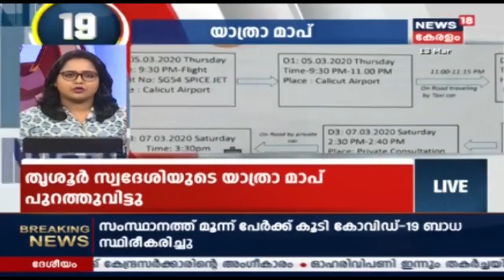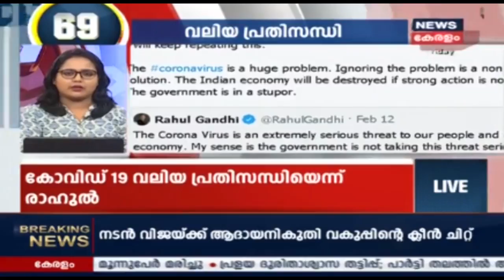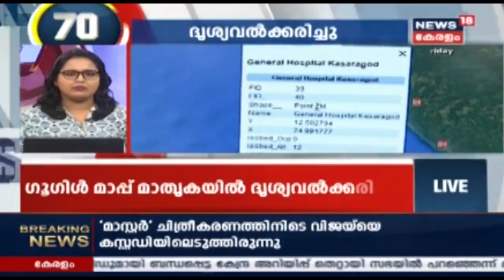വാർത്തകൾ വേഗത്തില്‍ | Varthakal Vegathil - Late Night News Bulletin | 13th March 2020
A quick review of the latest news and breaking news which happened in 24 hours with Varthakal Vishadamayi, the late-night news bulletin of News18 Keralam.

Watch all the latest happenings around the globe on News18 Kerala and stay updated.